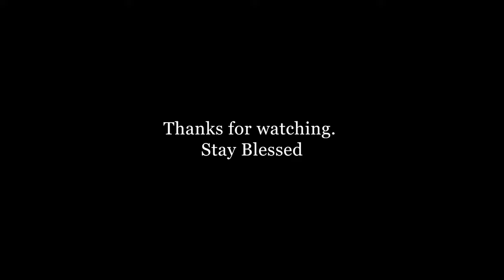Zaboor 122 (Part I) Main Khush Hoya Jad Menu Akhan Lagy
Sewak Voice Studio Presents:

میں خُوش ہویا جد مینوں آکھن لگے کہ آﺅ یہواہ دے گھر چلیئے
Main khush hoya jad menu akhan lagy Keh aao Yehowah de ghar chaliyay

اَے یروشِلم توں خُداوند دا شہر
تیرے بوہیاں وِچ ہُن کھڑے ساڈے پیَر
Aye Jerusalem tu Khudawand da shehar
Tery boheyan wich hon khary saday peir

اَے یروشلم توں عجائب بَنی
تیری ساری وسوں ہے ڈاہڈی گھنی
Aye Jerusalem tu ajaib bani
Tere saree wasoun hai dahadi ghani

تے جِس وچ یہواہ دی سب ٹولیاں
گواہی دی خاطر ہین چڑھ جاندیاں
Tey jis wich Yehowah de sab toliyaan
Gawahi de khatir hain chahar jandiyan

کہ تاں اِسرائیل د ے اوہ شا ہد بنن
یہواہ دے ناں دی ستائش کرن
Keh taan Israel dae oh shahid banan
Yehowah dae naa de sitaish karan

کہ اوس وّچ دھرے ہین عدالت دے تخت
کہ داﺅد دے سَب گھرانے دے تخت
Keh ous wich dhary hin adalat dae takht
Keh Daud dae sab gharanay dae takht

All rights are reserved by Mr. Nelson Javed and Sewak Voice Studio.